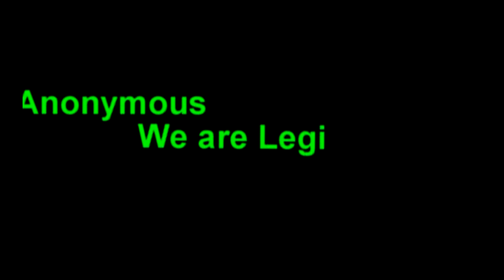NSA Files: Decoded ~ coming soon to the Guardian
"'Emails, web browsing activity, telephone calls, satellite phone calls: any kind of communication, the NSA wants it.' But what does this mean for you? Our upcoming NSA feature explains all"~TheGuardian~